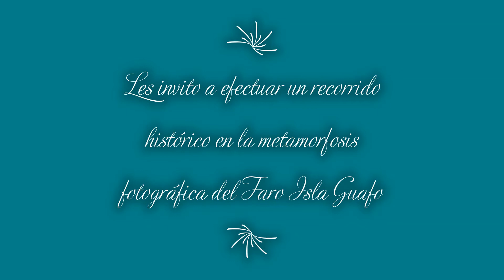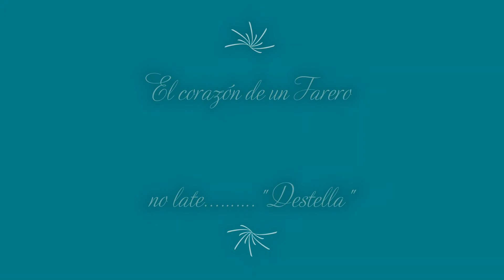Faro Isla Guafo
A CONTINUACIÓN OBSERVAREMOS UNA METAMORFOSIS FOTOGRÁFICA EN LA VIDA DEL FARO ISLA GUAFO.